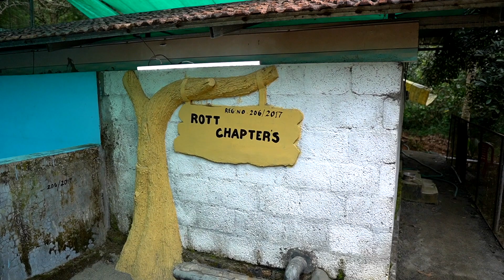Rottweiler നായകളുമായി Rott Chapter's Thrissur | Rott Lovers 🐶